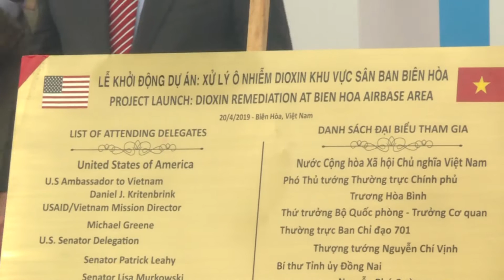Bien Hoa airport dioxin cleanup project launched